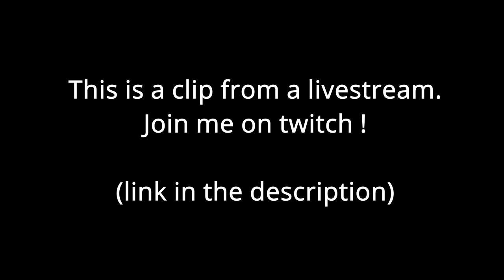Outward definitive edition : How to beat the Forgemaster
Went better than expected. The build in this video is an aesthetic one. The basic build (skills and passivs) is fine but the gear used does not synergize at all and is more of a handicap than anything. I just wanted to look pretty.